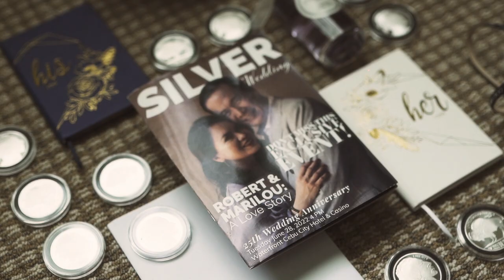Robert & Marilou Silver Wedding SDE Film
"WE DON'T JUST SHOOT, WE CREATE STORIES."
"True love knows no limits, transcending time and distance. Celebrating 25 years of marriage with my soulmate by my side."

Video: Jubert Valmores Films
Photo: Wildfolks Studios
HMUA: Margarette Bud
Styling: Ai Rene
Locale: La Vie in the Sky
Coordination: The Tickled Pink by Ms Mary Claire

Message us here on our Facebook Page!
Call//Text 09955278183